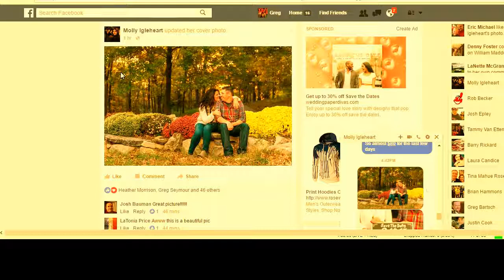SIB 0.15 - Apple Butter Candy Bar Stout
In this Episode of Stuck in Beta, we recap what we did on Halloween, talk about the Apple Butter Festival, boating stories, Boo at the Zoo, the World Series, Time & Temp phone line, Alton Brown and more.
We also try Buck Wild tortilla chips and Candy Bar Stout from Blue Pants Brewing.